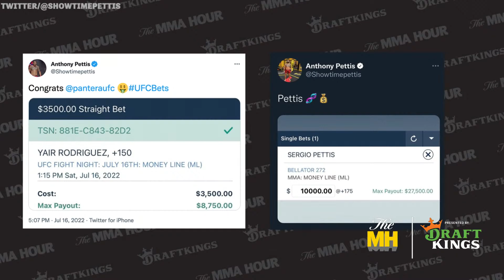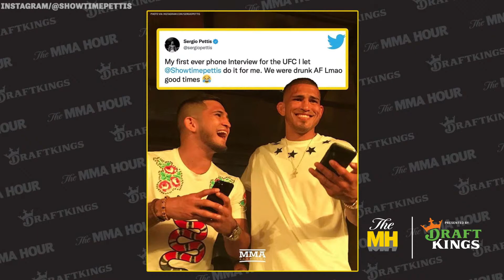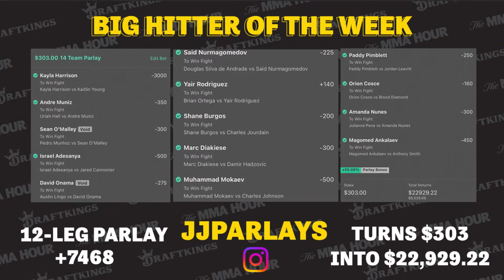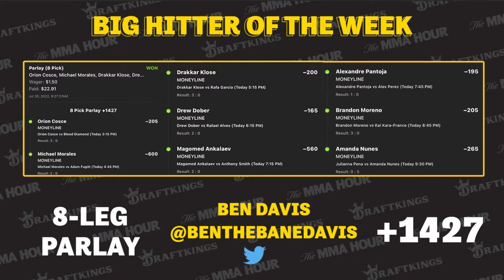The MMA Hour with Anthony Pettis, Stevie Ray, Josh Silveira and More | Aug 3, 2022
The Mixed Martial Arts Hour is back in your life! Below is a rundown of Wednesday’s show, which begins at 1 p.m. ET / 10 a.m. PT / 6 p.m. UK time.

00:00:00 Standby

00:01:18 We kick off the show with a preview of this special in-studio edition of The MMA Hour and this weekend’s action with PFL 2022 playoffs, UFC Vegas 59 and more.

00:16:54 PFL CEO Peter Murray joins us to talk about the promotion’s 2022 season and future.

00:46:09 PFL lightweight Anthony Pettis previews his rematch with Stevie Ray on Friday at PFL Playoffs 1.

01:18:18 Josh Silveira talks about his light heavyweight showdown with Omari Akhmedov on Friday.

01:47:53 Stevie Ray joins to talk about his win over Pettis at PFL 5 and their headlining rematch at PFL Playoffs 1.

02:35:49 Best bets for PFL Playoffs 1, UFC Vegas 59.

02:47:41 All your questions answered in the latest edition of On The Nose.

21+ (18+ NH/WY). Physically present in AZ/CO/CT/IL/IN/IA/LA/MI/NH/NJ/NY/OR/ PA/TN/VA/WV/WY only. New customers only. Min. $5 deposit required. Eligibility restrictions apply. for details.